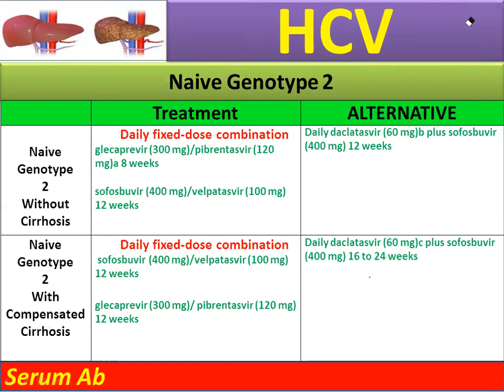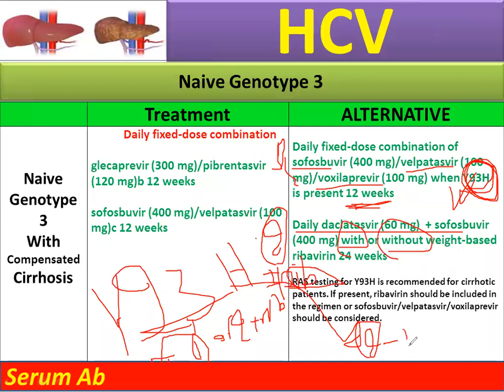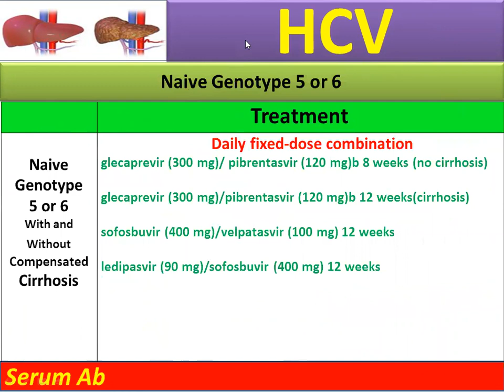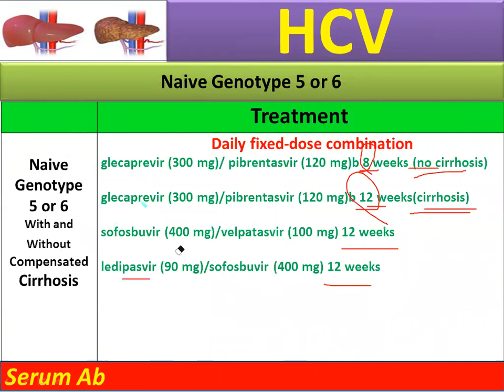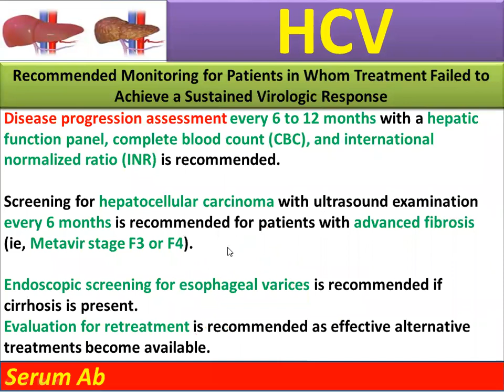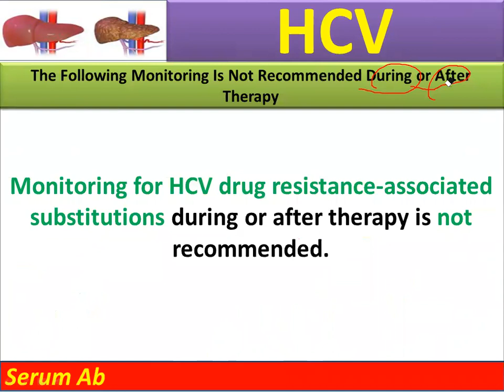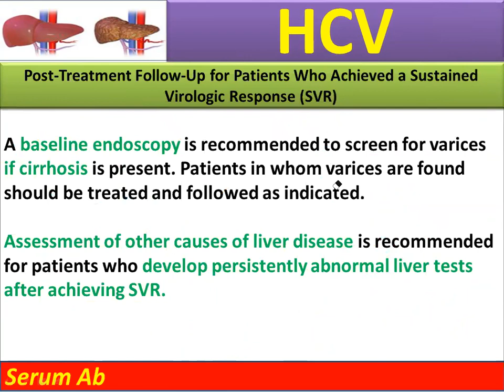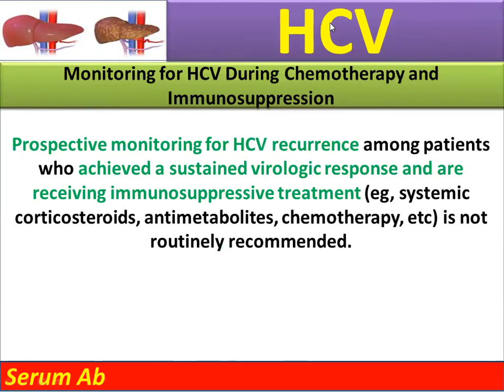Hepatitis C Virus Part 5 : Full Hepatology Course